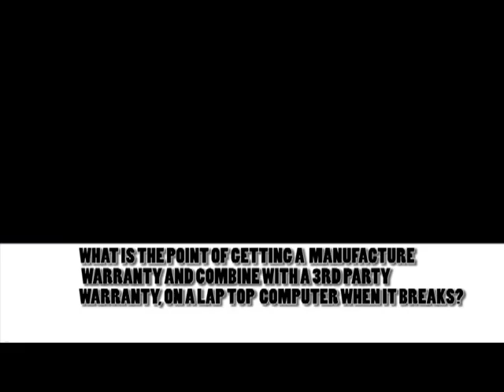LAP TOP REPAIR HELL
WARRANTIES SUCK!